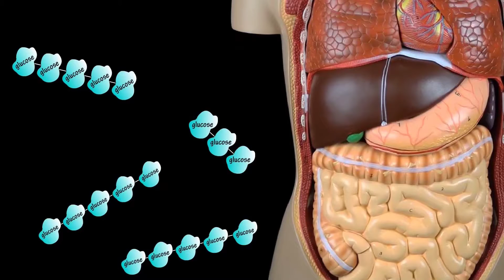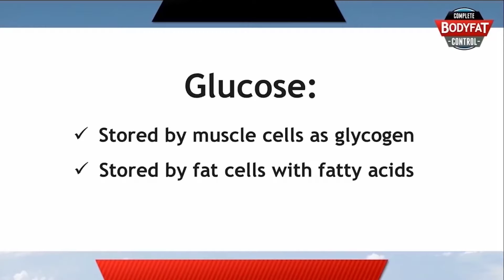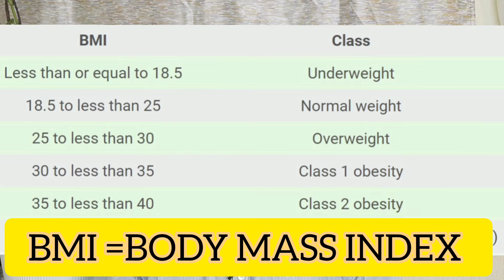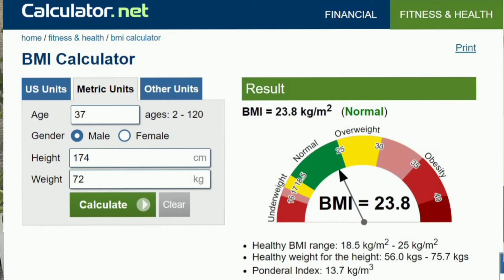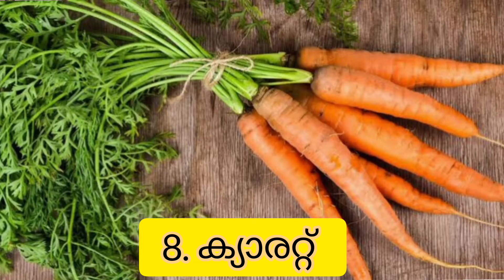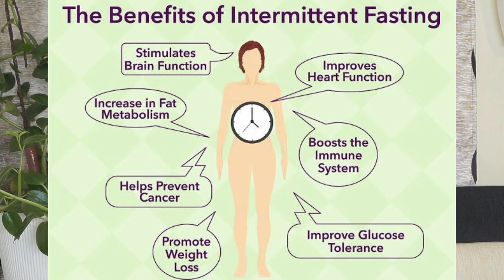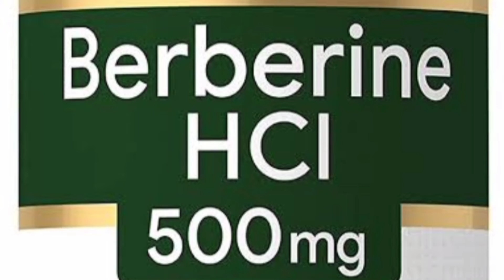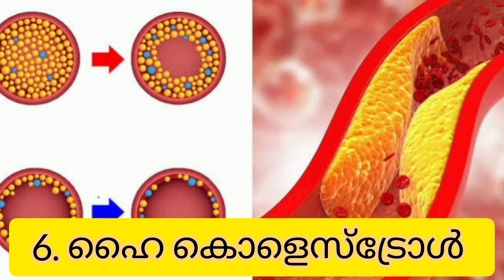E31: WEIGHT LOSS TIPS MALAYALAM | തടി കുറക്കാനുള്ള ആരോഗ്യകരമായ രീതി | DR VINIL PAUL MS ORTHO, FNB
ശരീരഭാരം കുറക്കാം
INTRODUCTION

വീഡിയോ

തെറ്റിദ്ധാരണകൾ

1. ഭക്ഷണം മാത്രം കുറച്ചാൽ തടി കുറയും എന്ന് വിചാരിക്കുന്നത്

2. പെട്ടെന്ന് തടി കുറക്കുന്നത് ആരോഗ്യത്തിനു നല്ലതല്ല എന്ന് അറിയാത്തത്

3. തടി കുറയുക എന്ന് വച്ചാൽ ഭാരം കുറയുക എന്നല്ല എന്നറിയാത്തത്

4. വ്യായാമമില്ലായ്മ, ഉറക്കകുറവ്, വെള്ളം കുടിക്കാത്തത് ഈ മൂന്നു കാര്യങ്ങൾ ആണു ഇന്നത്തെ എല്ലാ ആരോഗ്യപ്രശ്നങ്ങൾക്കും കാരണം എന്നറിയാത്തത്

5. അമിതവണ്ണം ഇല്ലാത്തവർക്കും ശരീരത്തിൽ കൊഴുപ്പിന്റെ അളവ് വളരെ കൂടുതൽ ആയിരിക്കാം എന്ന് അറിയാത്തത്

6. മാനസികമായ തെറ്റിധാരണ: anorexia nervosa

എന്താണ് അമിത ഭാരം അഥവാ ഓബേസിറ്റി

how to calculate obesity

BMI = BODY WEIGHT IN KG/ HEIGHT)2 IN METRE

BMI CALCULATOR ONLINE

തടി കുറക്കാനുള്ള മാർഗങ്ങൾ
1. ഭക്ഷണരീതി(enthokke, engane kazhikkanm)

1. ഭക്ഷണത്തിനു മുൻപ് 1 ഗ്ലാസ്‌ വെള്ളം കുടിക്കുക

2. 2 ടേബിൾ സ്പൂൺ സാലഡ് അല്ലെങ്കിൽ ഓട്സ് കഴിക്കുക

3. ഭക്ഷണത്തിൽ low കാർബ് diet ( വഴിയേ പറയുന്നുണ്ട് )

4. അരി, കപ്പ, കിഴങ്ങു, കഞ്ഞി, കഞ്ഞി വെള്ളം, പാൽ, ചായ എന്നിവ പൂർണമായും ഒഴിവാക്കുക

carbohydrate കുറവുള്ള ഭക്ഷണങ്ങൾ( low carb diet

01. പച്ചക്കറികൾ ( spinach /പാലക്ക് )
02. തക്കാളി
03. celery
04. cucumber/ വെള്ളരിക്ക
05. ക്യാബേജ്
06. വഴുതനങ്ങ
07. strawberry
08. ക്യാരറ്റ്
09. ഓറഞ്ച്
10. വെണ്ടയ്ക്ക
11. ബ്രോക്കോളി
12. പോപ്‌കോൺ
13. yoghurt / തൈര്
14. കോഴി മുട്ട

2. intermittent fasting + വെള്ളം കുടിക്കുക
പല തരം intermittent fasting രീതികൾ ഉണ്ട്,..
നിങ്ങൾക്ക് സാധിക്കുന്നവ ചെയ്യുക,..

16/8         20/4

ആഴ്ചയിൽ 2 ഓ 3ഓ ദിവസം ചെയ്തു തുടങ്ങുക പതിയെ ദിവസങ്ങൾ കൂട്ടി കൊണ്ട് വരുക

ഈ യൂട്യൂബ് വീഡിയോ സിൽ intermittent fasting നെ പറ്റി വിശദമായി പറയുന്നുണ്ട്

നിങ്ങൾക്ക് ഫാസ്റ്റിംഗ് അല്ലെങ്കിൽ ഭക്ഷണം കഴിക്കാത്ത സമയത്തു എത്ര വേണമെങ്കിലും വെള്ളം / അല്ലെങ്കിൽ കൊഴുപ്പുഉരുക്കുന്ന drinks കുടിക്കാം
അവ ഏതൊക്കെ ആണെന്ന് ഈ യൂട്യൂബ് വീഡിയോ യിൽ വിശദമായി കൊടുത്തിട്ടുണ്ട്

3. core exercises
hiit
ഈ യൂട്യൂബ് വീഡിയോസ് സിൽ exercise വിശദമായി കാണിക്കുന്നുണ്ട്.

ഇതൊന്നും ചെയ്യാൻ പറ്റാത്തവർ ആണെങ്കിൽ,..
aerobic exercise
നടത്തം, നീന്തൽ, സൈക്ലിങ് എന്നിവ പതിവായി ചെയ്താലും മതിയാകും

4. ഫൈബർ കൂടിയ ഭക്ഷണങ്ങൾ

1. പഴവർഗങ്ങൾ
2. ഓട്സ്
3. പയറുവർഗ്ഗങ്ങൾ
4. കൂൺ
5. ഉലുവ തുടങ്ങിയവ

5. berberine / metformin
250mg ONCE DAILY (METFORMIN)

6. ആപ്പിൾ സിഡർ വിനെഗർ.

7. സ്‌ട്രെസ് കുറക്കുക

8. നല്ല ഉറക്കം

9. വെള്ളം കുടിക്കുക

അമിത വണ്ണം കോംപ്ലിക്കേഷൻസ്
1. പ്രമേഹം
2. ഹൈ ബ്ലഡ്‌ പ്രഷർ
3. ഹൃദയസംബന്ധമായ അസുഖങ്ങൾ
4. സ്ട്രോക്
5. പിത്താശയ രോഗങ്ങൾ
6. ഹൈ കൊളെസ്ട്രോൾ
7. ഫാറ്റി ലിവർ
8. മുട്ട് തേയ്മാനം
9. കാൻസർ